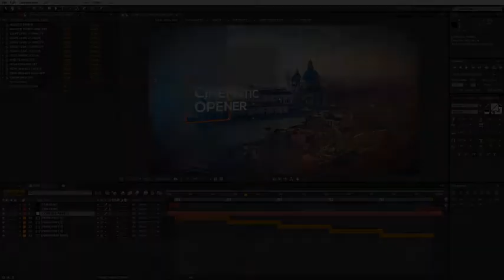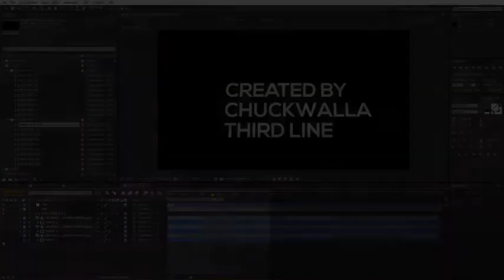Cinematic Opener | After Effects Template | Openers